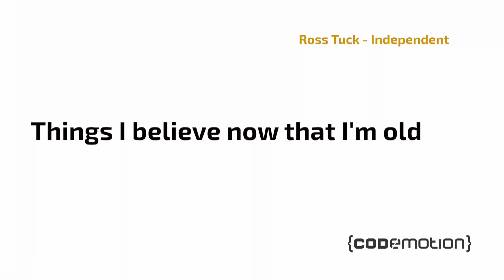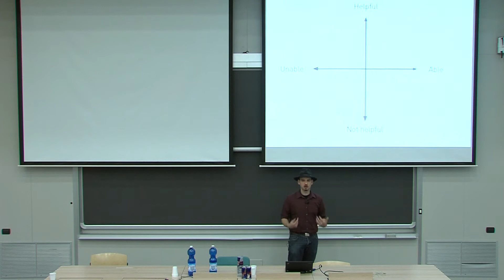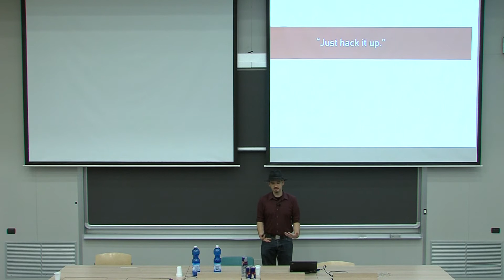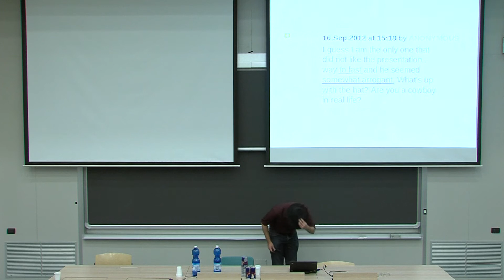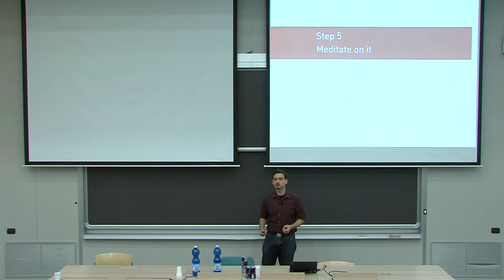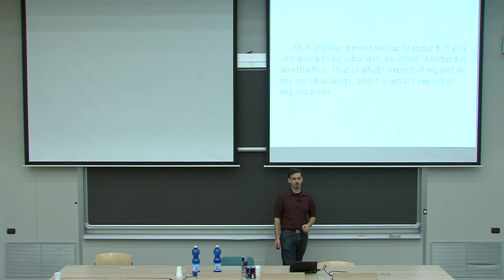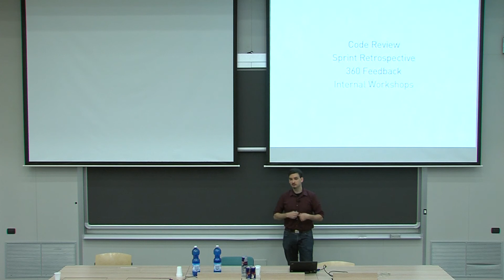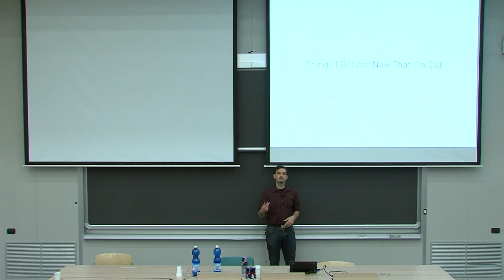Talk: Ross Tuck - Things I Believe Now That I'm Old - Codemotion Milan 2014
Despite all the advice that's given to us, we seem intent on ignoring it. For better or worse, we rarely follow it until years later we understand what the person was trying to tell us. In this talk, I'll share the helpful, humiliating, and hilarious pieces of advice I've received and how they shaped my career (whether I listened or not). We'll also discuss why giving and receiving advice is important, how to handle it gracefully and why it can be so powerful. As Dijkstra said: "We must be very careful when we give advice to younger people: sometimes they follow it!"